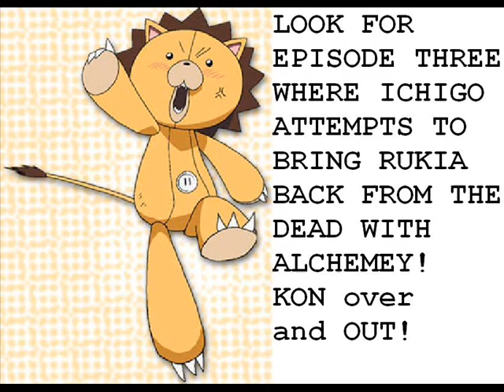Bleach 2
the second bleach video, which is the second animation I did. don't forget to watch for Kon!